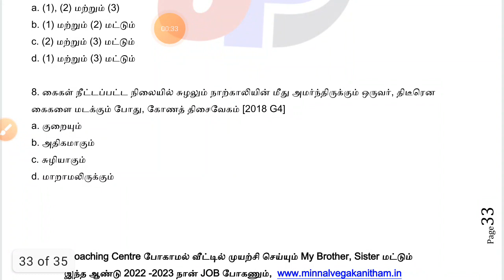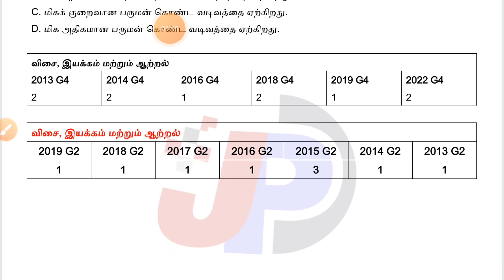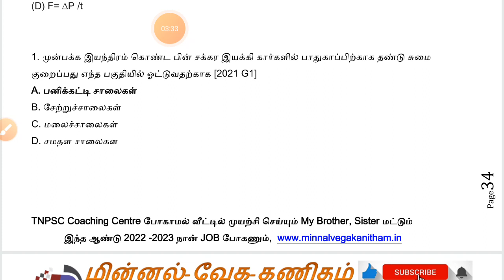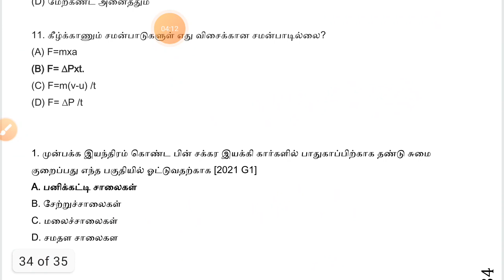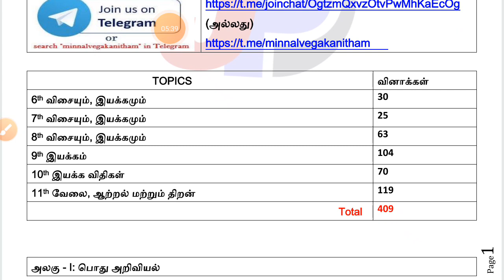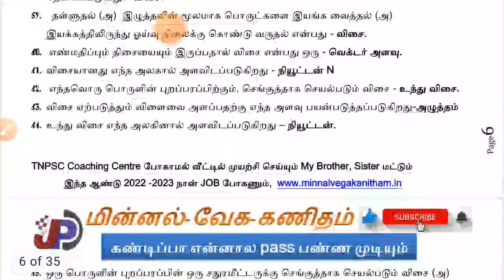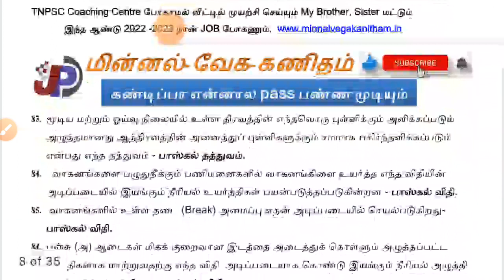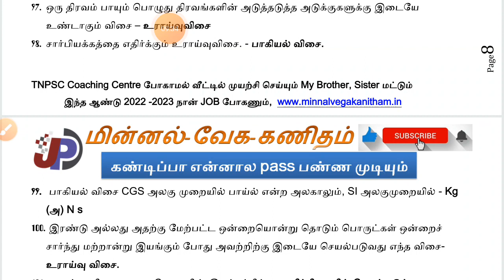அறிவியல் || இப்படி நோட்ஸ் எடுத்து படிச்சா நீங்கதான் TOPPER || ஹைடெக் GK பிளான் - 1 PROOF & PDF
TNPSC,  TNTET, TNUSRB

ஆங்கில ஆட்சிக்கு எதிராக தமிழகத்தில் நிகழ்ந்த தொடக்ககால கிளர்ச்சிகள் [10th History] Part -3 [241 to 280] =

ஆங்கிலேய ஆட்சிக்கு எதிராக தமிழகத்தில் நிகழ்ந்த தொடக்ககால கிளர்ச்சிகள் [10th History] Part -2 (201 to 240) =

ஆங்கில ஆட்சிக்கு எதிராக தமிழகத்தில் நிகழ்ந்த தொடக்ககால கிளர்ச்சிகள் [10th History] Part -1 =

பாடம் 9.1 ஆசிய ஜோதி (கவிமணி தேசிய விநாயகனார்) & பாடம் 9.2 மனிதநேயம் (வள்ளலார்) [6th தமிழ் இயல் 9] =